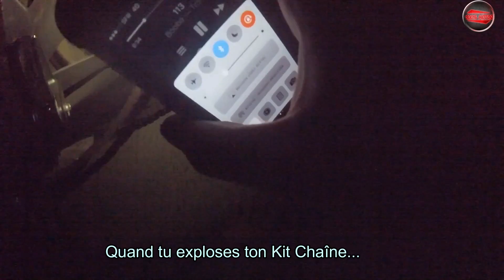MOTARDS FRANÇAIS vs QUOTIDIEN #9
Le travail de 100% MOTOS consiste à ajouter des commentaires, des récits, d’effectuer des montages, des miniatures pour améliorer et promouvoir des vidéos déjà existantes dans un but humoristique ou/et préventif avec de la sensibilisation à la sécurité routière et comme objectif est d'établir un rapport "gagnant/gagnant" en aidant les créateurs à promouvoir leurs chaînes.
TOUTES LES VIDÉOS PRÉSENTES SUR CETTE CHAINE SONT MISES AVEC L'AUTORISATION ET A LA DEMANDE DE LEURS PROPRIÉTAIRES.

Voici les liens vers les posteurs originaux des vidéos, un grand merci à eux, pour le partage et leurs autorisations :

TOUTES LES VIDEOS DE CETTE COMPILATION ONT ETE MISES AVEC L’AUTORISATION DE LEURS AUTEURS ORIGINAUX.

N'hésitez pas à me contacter pour me suggérer vos vidéos via FACEBOOK ou les messages privés YOUTUBE.

Tous les commentaires haineux ou vulgaires seront automatiquement supprimés.